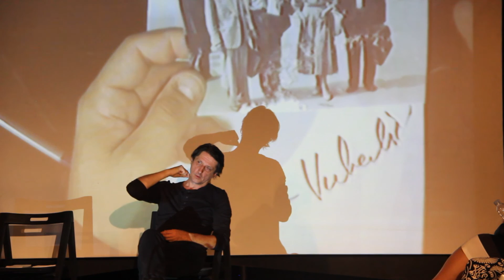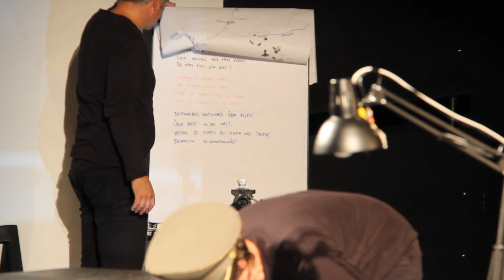Bacači sjenki - "Bitka na Neretvi" MKC Split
Razgovor dvoje umjetnika koji nastoje pomiriti svoje ukrštene, zapletene i često suprotstavljene sudbine, presjek povijesnih i osobnih realiteta i fikcija koje nadilaze općeprihvaćene okvire sadašnjosti. Što je moglo biti da je bilo drugačije? - pitanje je koje Boris Bakal i Bacači sjenki i ovoga puta nameću svojoj publici, znajući da ispravnog/točnog odgovora nema.